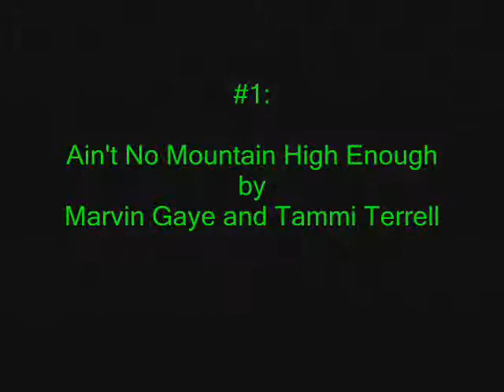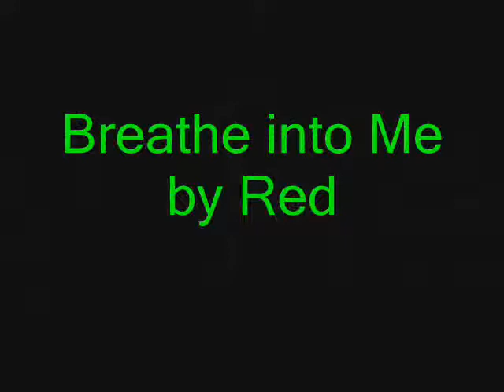Zelda Beta Challenge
Beta Challenge

Take your iPod and put it on Shuffle mode, then, no matter what, do a 10 second demo of the first five songs you hear.

Also, I slapped this thing together in like, an hour, so cut me some slack. I'm on a time crunch now a days. Also, when you do the Beta Challenge, it's normally customary to add cool video effects. Which I did not do because I am lazy.